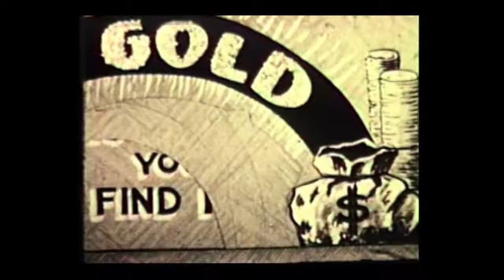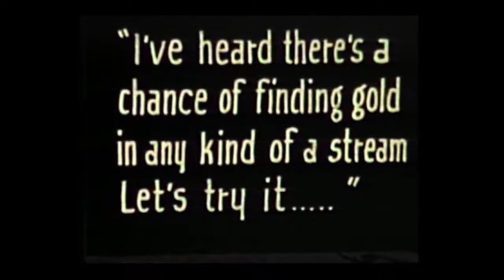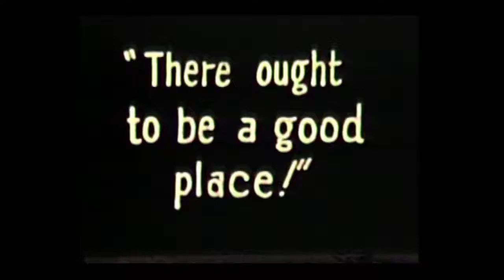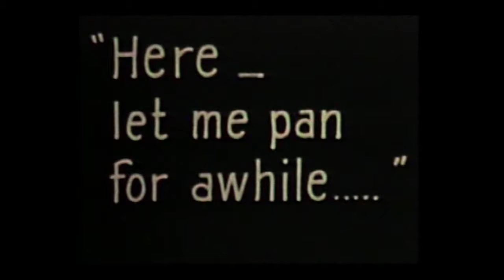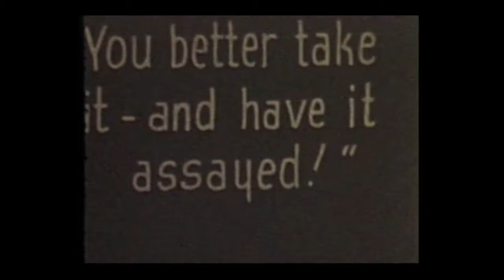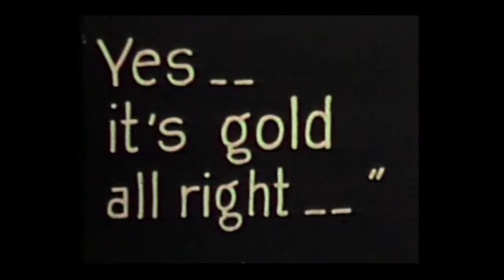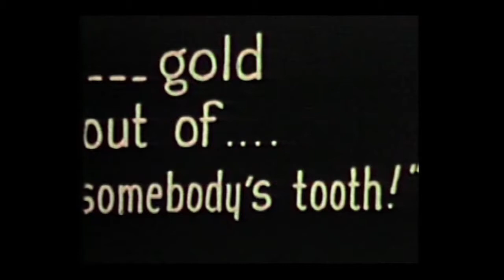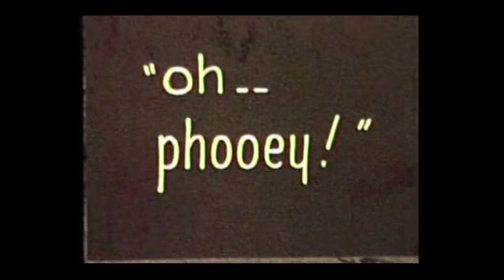1940 - Gold Is Where You Find It - Peoria Cinema Club film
1940 - Gold Is Where You Find It - Peoria Cinema Club film

Produced and Titled by Kurt Leucht
Adapted from a shooting script in "Home Movies"

Starring Jack Leucht (16) as Blondie
Rollo Myers Jr. as Curley
and the entire Peoria Cinema Club filmed during their annual picnic

This is one of many 8mm films that my grandfather, Kurt William Leucht (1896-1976), helped create along with his friends in the Peoria Cinema Club.  These films have survived 70 years worth of storage in my grandfather's house and also in my father's house.